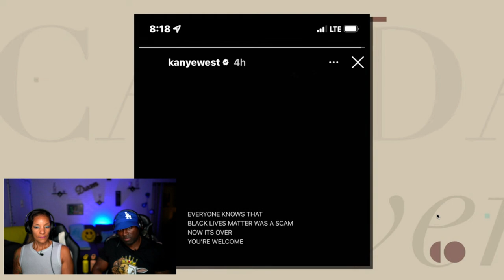CANDACE OWENS & KANYE WEST wear a WHITE LIVE MATTER t-shirt... alllivesmatter PT1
New reaction is here! Kanye West and Candace Owens struck provocative poses at a Paris fashion show, donning t-shirts inscribed with the phrase “White Lives Matter” emblazoned on their backs. They made people on both sides pretty mad.